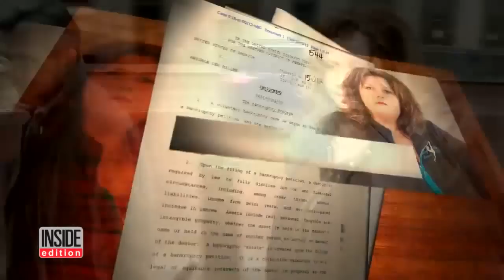'Dance Moms' Star Abby Lee Miller On Possible Prison Time: 'I Took Bad Advice'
Dance Moms star Abby Lee Miller faces 30 months behind bars after pleading guilty to bankruptcy fraud. Speaking to Inside Edition, Miller broke down in tears as she talked about the prospect of going to prison. "The fear of the unknown is great," she said. The dance instructor was indicted on 20 counts of fraud after she failed to report $755,000 in income from her show and other assets. Season eight of Dance Moms is in the works, despite her conviction.